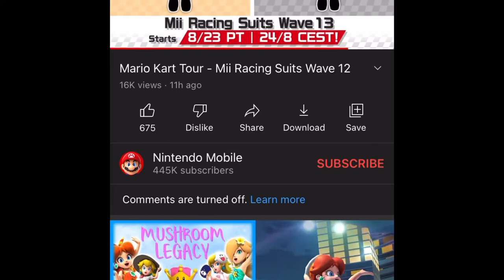Willow reacts to the sundae tour trailer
We JUST HAD IT-
Hey guys we’re gonna react to the next tour trailer! WHY SKY HIGH SUNDAE